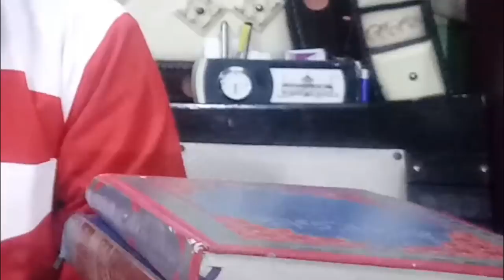Teeji Chaliswa Barsi Quran Me Kaha Hain | Quran Me Nahi Milta Chaliwa or Niyaz वहाबी को जवाब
(NEWS & Update) 📰 📅⏰
Aane Wali Videos & Live Timing Dekhen
kya teeja quran me hai, kya chalisva quran se sabit hai, kya kunde, niyaz ka hukum quran me hai,
wahabi exposed, reply to wahabi on teeja chaliswa isal e sawab, niyaaz etc..
kya quran me kahi likha hai fatiha niyaz kunde, niyaz karna chahiye, wahabi exposed, 40va quran me kahan,
तीजा चालीसवां बरसी की दलील क़ुरआन में कहाँ है ? | वहाबी को जवाब | रद्दे वहाबियत  |
तीजा चालीसवां बरसी क़ुरआन में क्यों नहीं मिलता | वहाबी को जवाब | रद्दे वहाबियत, क्या तीजा चालीसवां क़ुरआन से साबित है, क्या नियाज़ का हुक्म क़ुरआन हदीस में है , क्या हुज़ूर ने नियाज़ फातिहा का हुकुम, दिया है, क्या बरसी, क़ुरान हदीस से साबित है, वहाबी को तीजे चालीसवे का जवाब,
वहाबी को नियाज़ फातिहा का जवाब किस आयात को हदीस से साबित हे
تیجے کا جواب
چالیسوا قرآن حدیث میں کہاں ہے
کیا نیاز قران حدیث میں ہے